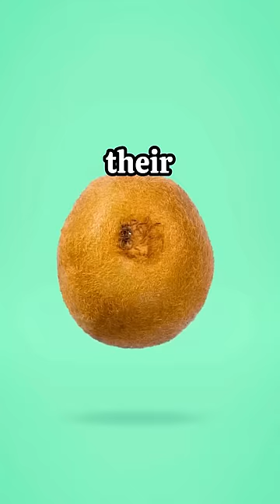Animal Facts That Will Disturb You...